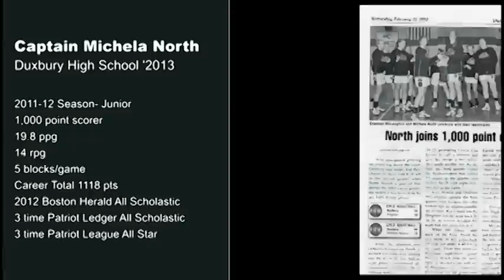Michela North Recruitment Video